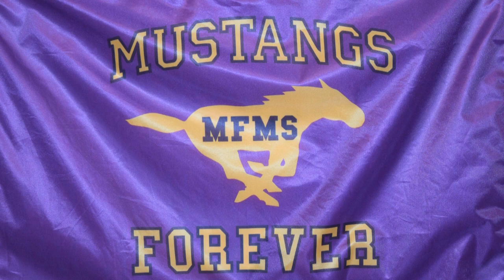May 14, 2020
Announcements for Marble Falls Middle School
Presented by Stacey Tays
Produced by Michelle Jett